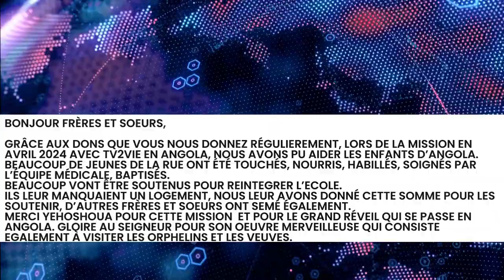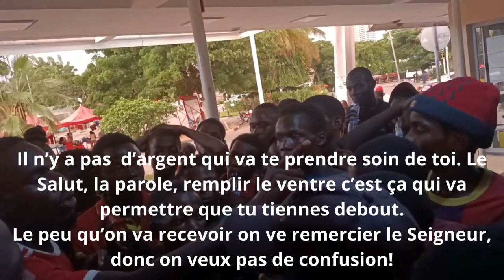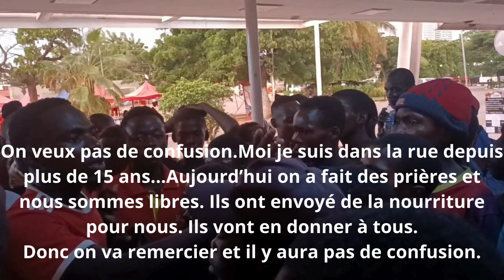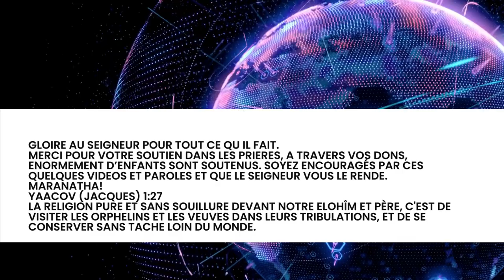Enfants d'Angola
Yaacov (Jacques) 1:27
La religion pure et sans souillure devant notre Elohîm et Père, c'est de visiter les orphelins et les veuves dans leurs tribulations, et de se conserver sans tache loin du monde.